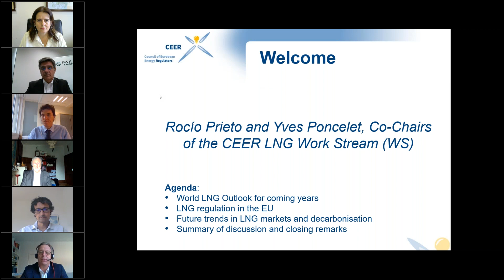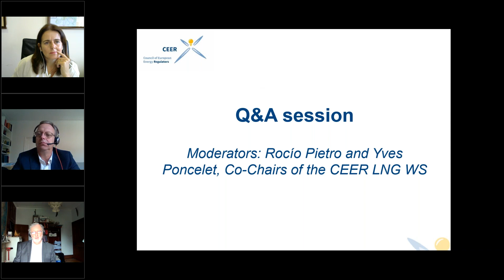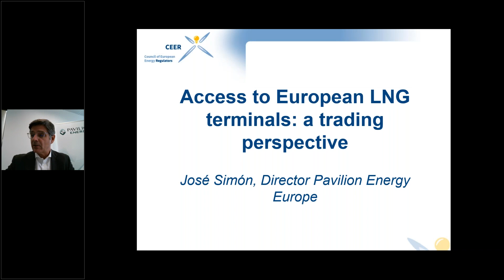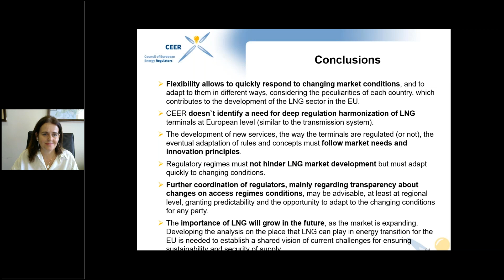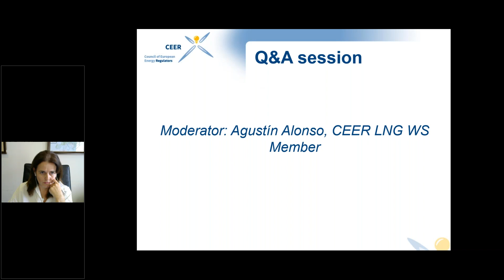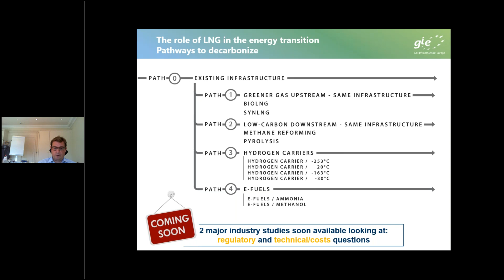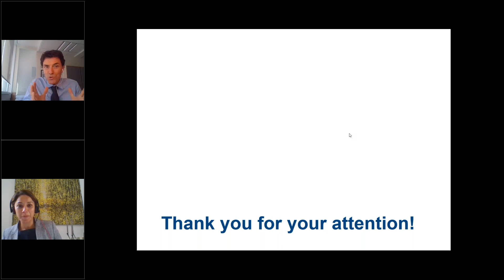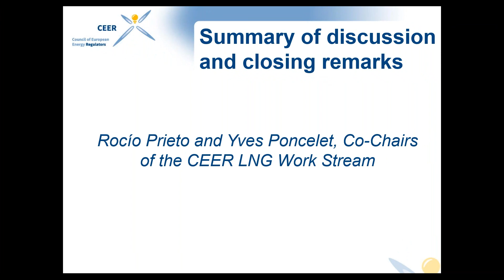CEER Webinar - The Future Role of LNG in Europe